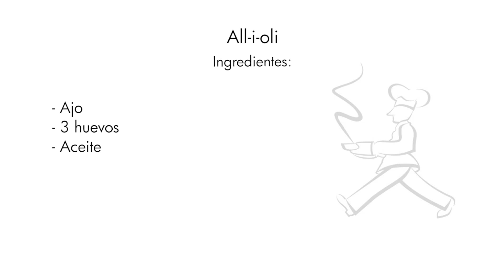Receta. All i oli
Una salsa ideal para acompañar pescados y mariscos.

INGREDIENTES:

2 cabezas de ajo
2 huevos
1 yema
Aceite